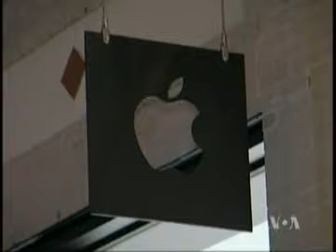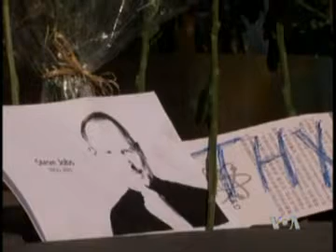2011-10-05 视频新闻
纽约爆发"占领华尔街"抗议
日本政界人士小泽一郎受审
美国务卿：联合国辜负了叙利亚
利比亚政府说苏尔特可能在几天内攻陷
台湾定于10月21日审判李登辉腐败案